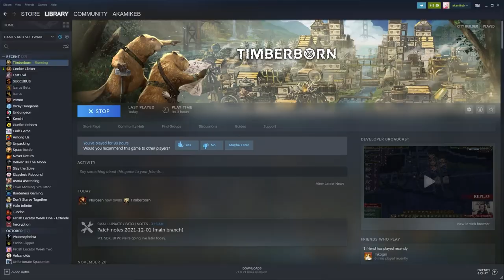Timberborn - Beaver Builder Chronicles #47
Humans are long gone. Will your lumberpunk beavers do any better? A city-building game featuring ingenious animals, vertical architecture, river control, and deadly droughts. Contains high amounts of wood.